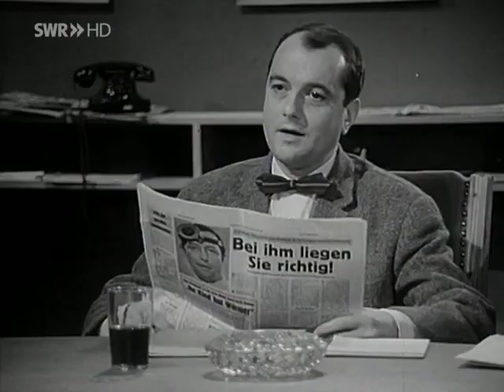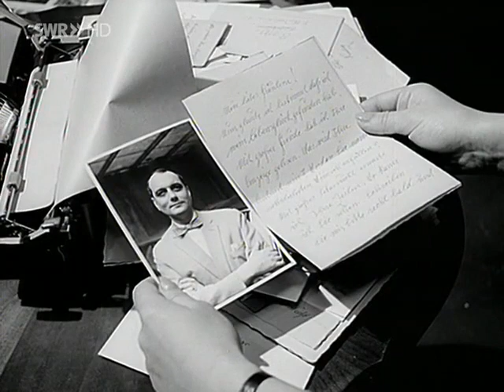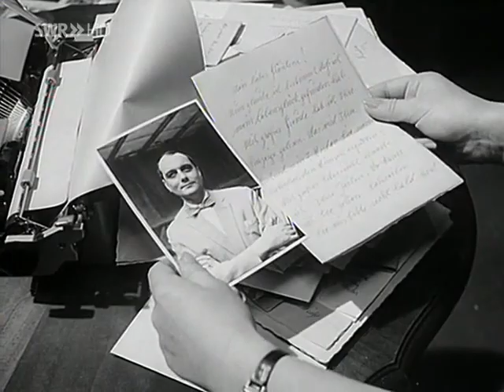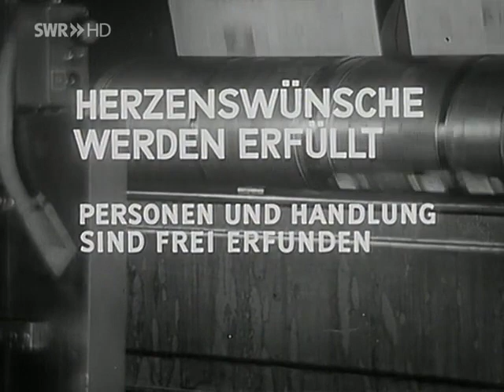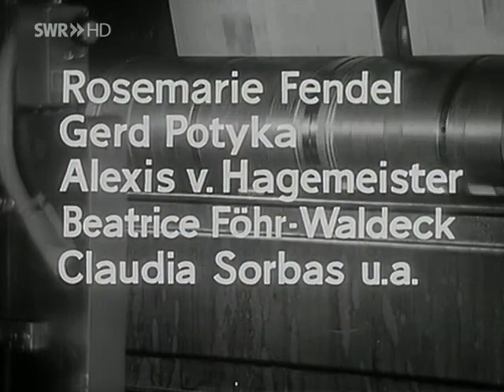Der Nachtkurier Meldet ..Folge 16-42 ,,Herzenswuensche werden Erfuellt 1965